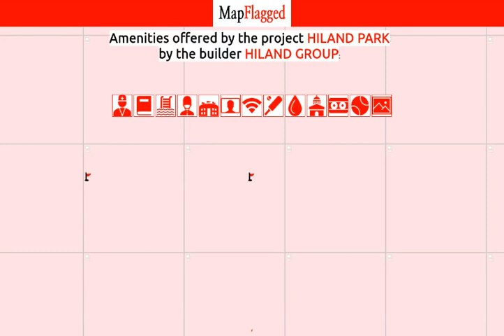Kolkata | Hiland Park by Hiland Group at EM Bypass | MapFlagged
📚 Video Chapters:
0:00 Project Introduction
0:10 Project Price
0:30 Project Name
0:35 Project Address
0:40 Project Description
0:50 Project Amenities
0:55 Project Builder Description
1:00 Project Key Places
1:05 Subscribe to MapFlagged!

📣 Following is the detail of Hiland Park, a project by Hiland Group:
About Project:. Hiland Park is an ultimate reflection of the urban chic lifestyle located in E.M. Bypass, Kolkata. The project hosts in its lap exclusively designed Residential Apartments, each being an epitome of elegance and simplicity.
About Locality:. Located at E.M. Bypass in Kolkata, Hiland Park is inspiring in design, stirring in luxury and enveloped by verdant surroundings. Hiland Park is in troupe with many famous schools, hospitals, shopping destinations, tech parks and every civic amenity required, so that you spend less time on the road and more at home.
About Builder:. Hiland Park is engineered by internationally renowned architects of Hiland Group. The Group has been involved in producing various residential and commercial projects with beautifully crafted interiors as well as exteriors.
Units and Interiors:. Hiland Park comprises of 2 BHK Apartments that are finely crafted and committed to provide houses with unmatched quality. The Apartments are spacious, well ventilated and Vastu compliant.
Amenities and security features:. Hiland Park offers an array of world class amenities such as Apartments. Besides that proper safety equipments are installed to ensure that you live safely and happily with your family in these apartments at E.M. Bypass.

💰 Hiland Park : EM Bypass, Kolkata, India with the price structure:
2 BHK at 85L-1.35Cr having area 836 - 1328 sq.ft

🏥 Nearest Hospitals to this Project:
Rabindranath Tagore Surgical Centre Hiland Park
Peerless Hospital & BK Roy Research Centre
Apex Hospital
BRWS Hospital
PEERLESS HOSPITAL & B. K. ROY RESEARCH CENTER

✒️ Nearest Schools to this Project:
The Foundation School
Future Worth Montessori School
Shemrock Parrot
Rajapur Abaitanik Prathamik Vidyalaya
Bir Nagar Bastuhara Prathamik Vidyalaya

🍕 Nearest Restaurants to this Project:
Arabian Grill N Wraps
Domino's
Pizza Hut
Go Foodie
Chill Pill

🚃 Nearest Train Stations to this Project:
Satyajit Ray Metro Station
Jadavpur Railway Station
Kavi Subhash Metro Station Gate No 1
New Garia Railway Station
Jyotirindra Nandi Metro Station

🏬 Nearest Shopping Malls to this Project:
Metropolis Mall
Patuli M Bazar Shopping Mall
Soma Shopping Centre
Leather House
Baghajatin Metropolis Mall

🌼 Nearest Parks to this Project:
Commint Park
Children's Park
J Block Sishu Udyan-Baghajatin
Baghajatin E-Block Sishu Uddyan
Jotindra Nath Uddyan

🎥 Nearest Movie Theaters to this Project:
Padmashree Cinema Hall
Satyam
Menoka Cinema
Mahua Cinema
Amala Cinema

☕ Nearest Cafes to this Project:
Cafeteria Bake Club
Janata Tea House

✈️ Nearest Airports to this Project:
যশোর এয়ারপোর্ট

🏢 Nearest Stores to this Project:
PETER ENGLAND
Bodyline Sports
Reliance SMART Bazaar
Gini & Jony
Hindustan Sweets

➕ Nearest Doctors to this Project:
Dr Amitava das Gupta Clinic
Dr Sudip Kumar Ghosh Clinic
Dr Ashim Kumar Ghosh Clinic
Dr. Chandramouli Mukherjee
Dr Sujit Kar Purkayastha Clinic